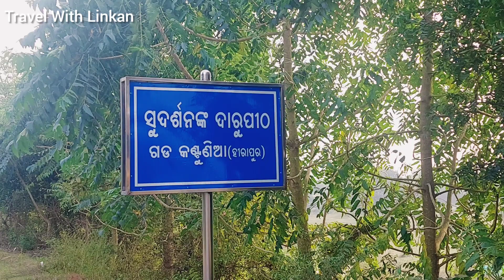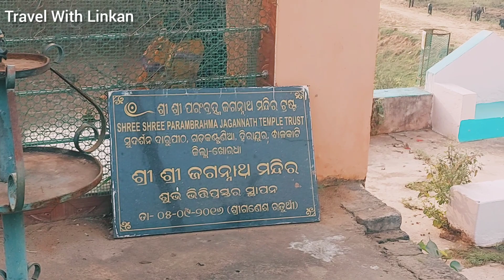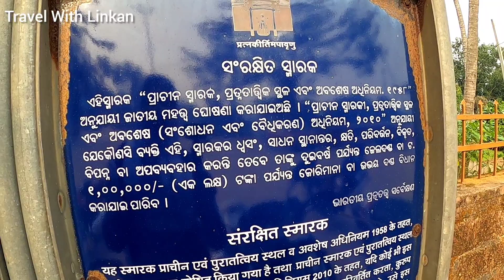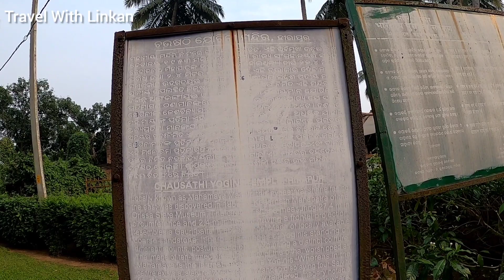ଚଉଷଠି ଯୋଗିନି ମନ୍ଦିର |Chausathi Jogini Temple|Hindu temple in Hirapur, Odisha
The Chausath Yogini Temple (64-Yogini Temple) of Hirapur,[1] also called Mahamaya Temple, is 20 km outside Bhubaneswar, the capital of Odisha state of Eastern India.[2] It is devoted to the worship of the yoginis, auspicious goddess-like figures.

Hy , I am Linkan kumar Mishra. I usually make vlog on my lifestyle, travelling, unboxing & share my life learning lessons to my viewers.